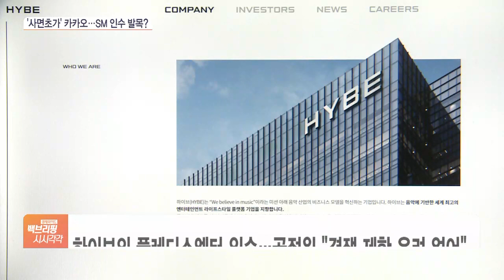공정위 표적된 카카오, SM엔터 인수전 앞두고 발목?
[앵커]

최근 엔터 공룡 SM엔터테인먼트 인수전이 펼쳐지고 있는데 CJENM과 카카오 엔터테인먼트 등이 치열한 경쟁을 벌이고 있습니다.

이런 가운데 카카오가 공정거래위원회의 표적이 되면서 인수전에 어떤 영향을 미칠지 관심이 쏠리고 있습니다.

김완진 기자, 일단 SM엔터테인먼트 매각 3파전 어떤 곳들이 뛰어들었죠?

[기자]

지금 CJ그룹과 카카오엔터, 하이브가 참여해 3파전을 벌이는 것으로 알려졌습니다.